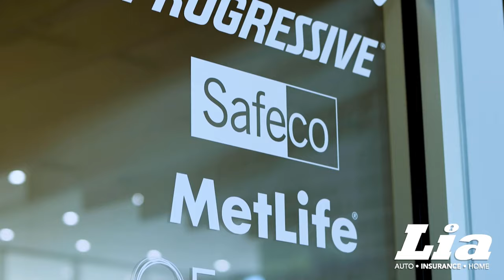Lia Insurance real customer service, savings with more options!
Lia Insurance is always here to answer your questions and handle your claims with real agents!   We sell Homeowner, car, boat, umbrella, and more!  We have over 20 companies offered, to keep your rates low, not just at first but a lifetime with proactive yearly reviews.